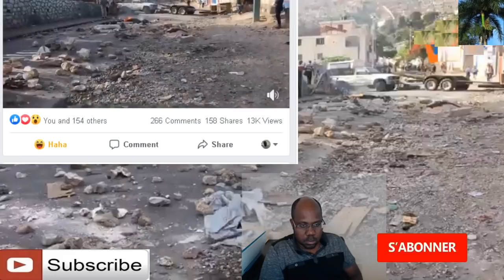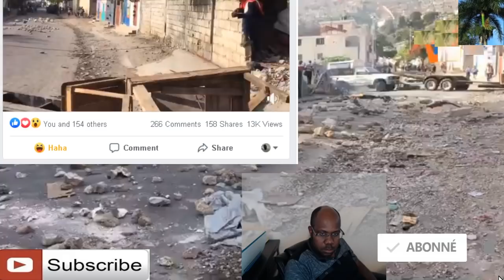Abitan kanapevè bloke rout boule kaotchou paske yo fisye 2 moun nan zòn nan